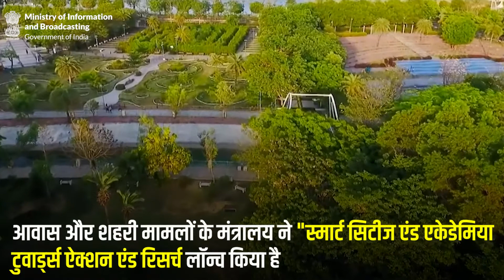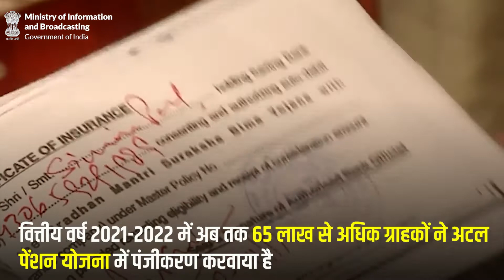DailyWrap, जनवरी 05, 2021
➡️उपराष्ट्रपति ने कोविड के मामलों में बढ़ोत्तरी से निपटने में तत्परता दिखाने की बात कही।

➡️वित्तीय वर्ष 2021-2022 में अब तक 65 लाख से अधिक ग्राहकों ने अटल पेंशन योजना में पंजीकरण करवाया है।